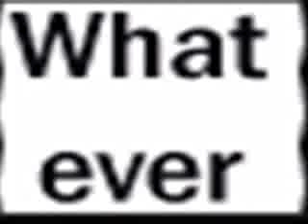Random Icons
read^